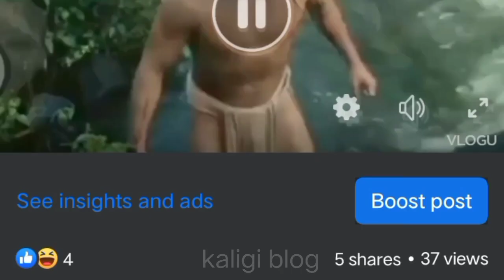February 17, 2023